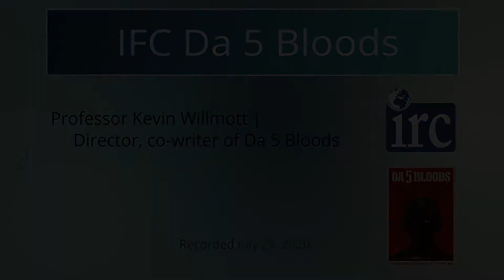International Film Club: Da 5 Bloods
The IRC presented the second edition of International Film Club on Tuesday, July 28. The Spike Lee-directed war drama was the featured film, and the discussion was led by director, co-writer of Da 5 Bloods, and KU Professor Kevin Willmott.

About the International Film Club

The arts, and particularly film, have a special ability to transport us to other places, times, and realities and give us insight into the ways and the whys of the world. The International Relations Council is proud to introduce a new effort to explore international realities and global issues using films of the world and about the world. The IRC’s International Film Club will meet monthly to discuss an award-winning film and the international topics, themes, and issues it raises. Subject-matter experts will guide our experience, preparing us with questions and other context before viewing the film and leading the conversation during our monthly meeting. Films, with subtitles if needed, will be readily available on common streaming services. Individuals of all backgrounds, interests, and perspectives are welcome – we just ask that you bring an open mind, thoughtful questions, and common courtesy. Registration is free but helps us with planning.